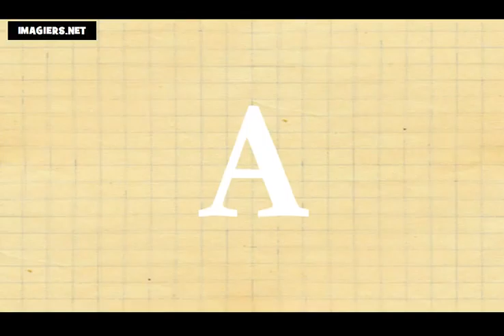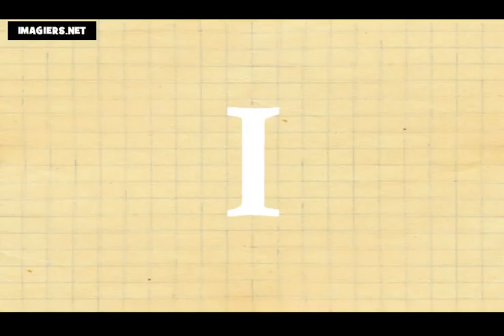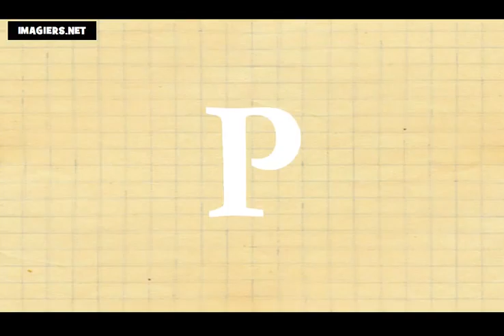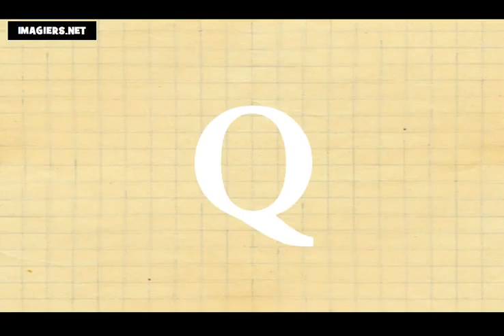法語教學 = 字母表